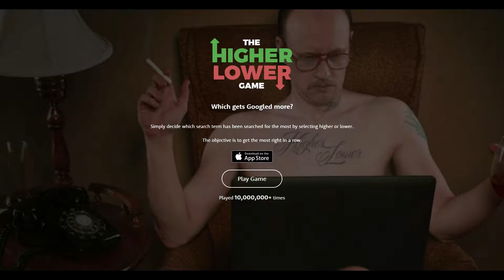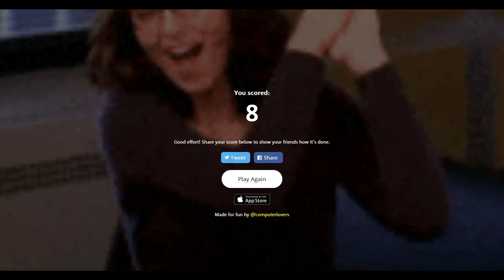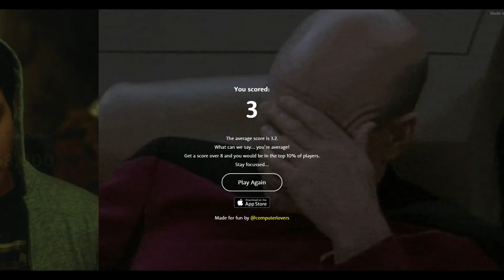WHAT IS SEARCHED MORE!?! | An Unfunny Gameplay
Thank you very much for watching. Hope you enjoyed. Have a good day.  ✌

In this episode of an unfunny gameplay i play the higher lower game, this is a game where you must guess what is searched on google.

-Social Media-